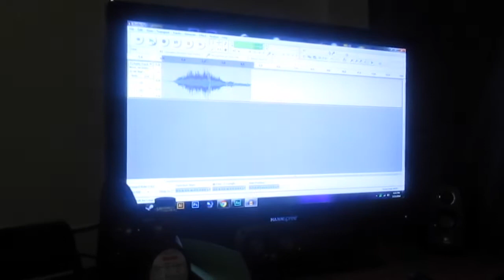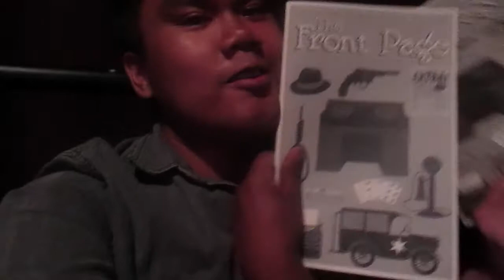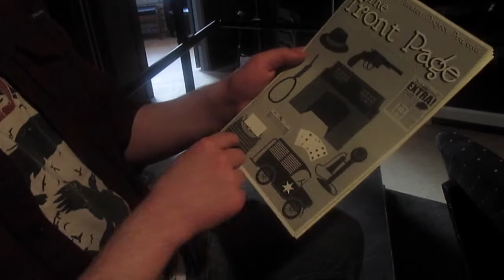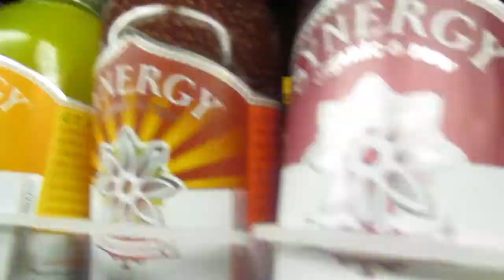Come and PLAY with us | DLN 26 05/15/14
When theatre class is done. You go watch a play. Be cultured and enjoy life.
-Darryl

Copyright:
Raggin' the Scale by  Eddie Lang & Joe Venuti